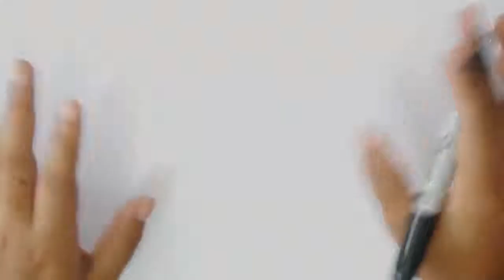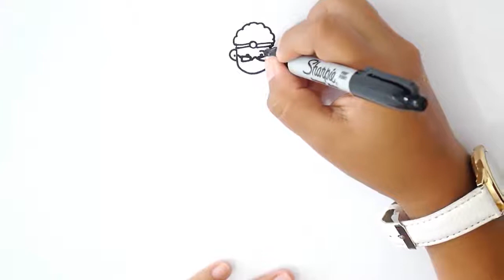¿Cómo Dibujar un MÉDICO? - 👨‍⚕️ Dibujo de Medico 👨‍⚕️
Hola amigos yo soy Mari de escuela de dibujo y el día de hoy presentamos: Cómo dibujar un Medico. Para dibujar un Medico paso a paso de forma fácil y sencilla sigue las instrucciones de mi video. ¡No olvides en comentar y regalarme un me gusta si el video fue de tu agrado!